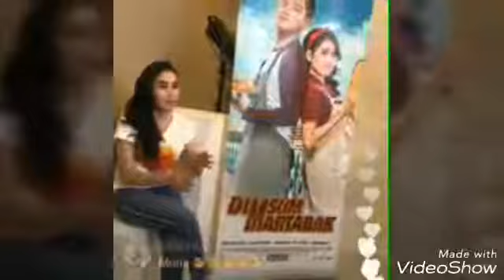BAPEER!!! Konperensi Pers AYU TING TING di Tabloid Bintang (21/5/2018)